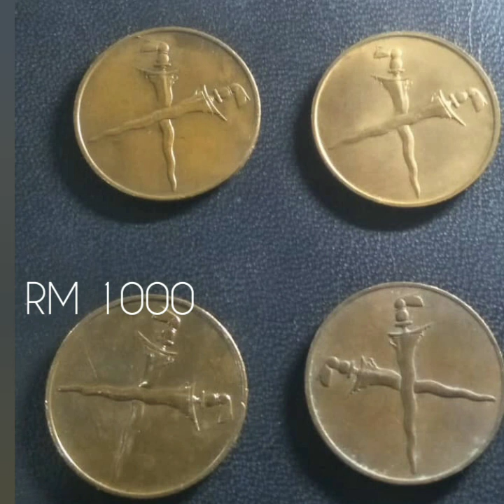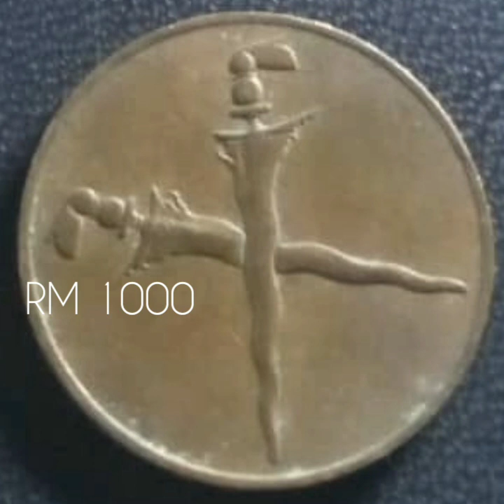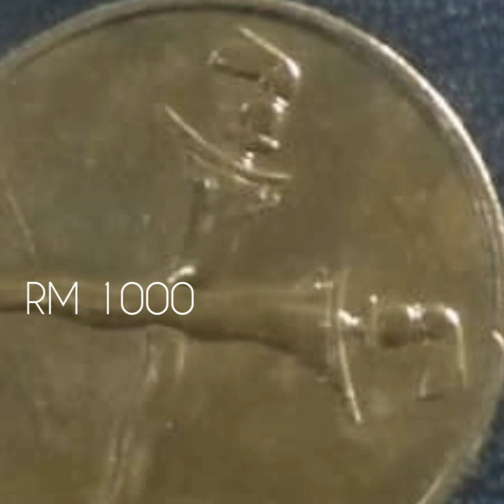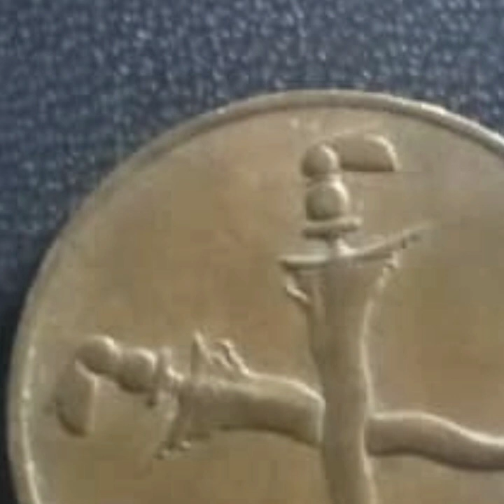KERIS 1 CENT THE MOST BEAUTIFUL COST RM1000.. NO MORE RESERVE LAND FOR PLANTATION IN PERAK